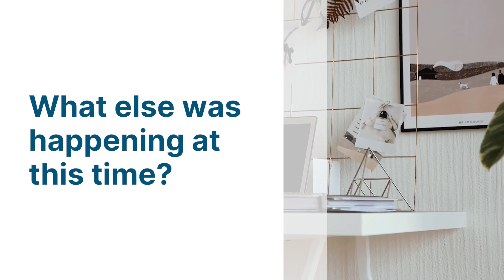PayPlan's Debt Diaries | Episode 4: David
After losing his brother to suicide in 2007, David struggled to keep his finances on track.

David borrowed money to help his wife get out of debt before suffering from a breakdown and being diagnosed with post-traumatic stress disorder (PTSD) in late 2008.

Having forced himself to go back to work after time off, he was diagnosed with cancer in 2009.

Years later, after having beat cancer, David faced around £50,000 worth of debt and got in touch with PayPlan.